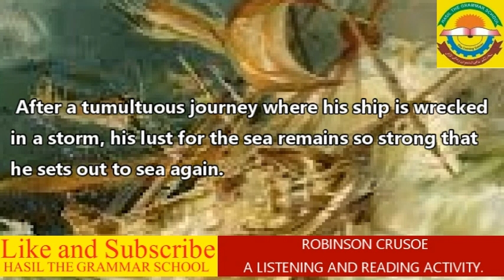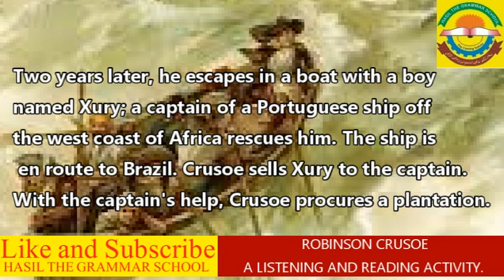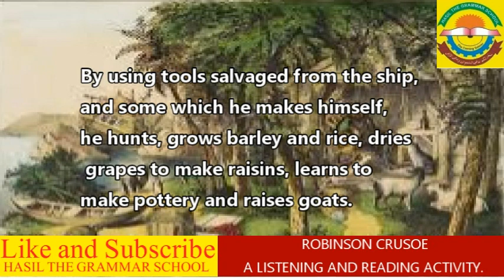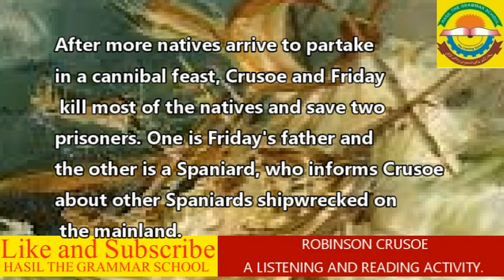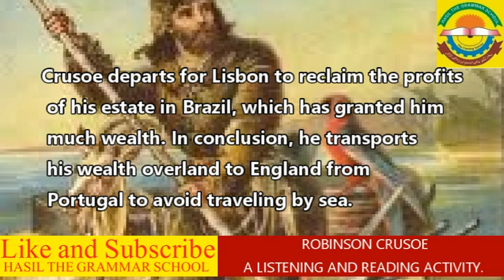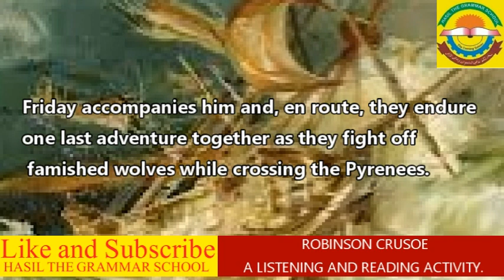Robinson Crusoe by Daniel Defoe, a short summary.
Robinson Crusoe[a] (/ˈkruːsoʊ/) is a novel by Daniel Defoe, first published on 25 April 1719. The first edition credited the work's protagonist Robinson Crusoe as its author, leading many readers to believe he was a real person and the book a travelogue of true incidents.
Epistolary, confessional, and didactic in form, the book is presented as an autobiography of the title character (whose birth name is Robinson Kreutznaer)—a castaway who spends 28 years on a remote tropical desert island near the coasts of Venezuela and Trinidad, encountering cannibals, captives, and mutineers, before ultimately being rescued. The story has been thought to be based on the life of Alexander Selkirk, a Scottish castaway who lived for four years on a Pacific island called "Más a Tierra", now part of Chile, which was renamed Robinson Crusoe Island in 1966.
Despite its simple narrative style, Robinson Crusoe was well received in the literary world and is often credited as marking the beginning of realistic fiction as a literary genre. It is generally seen as a contender for the first English novel.[3] Before the end of 1719, the book had already run through four editions, and it has gone on to become one of the most widely published books in history, spawning so many imitations, not only in literature but also in film, television and radio, that its name is used to define a genre, the Robinsonade.